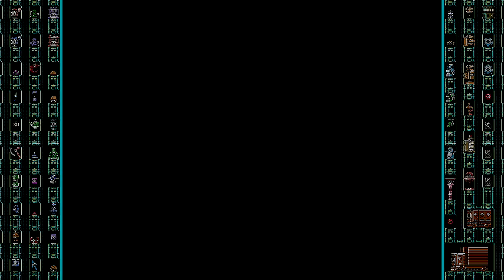PS3 HD recording test but but it's also a pretext to inform you that...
T-shirts, mugs and other merch 1) I'm not going back on youtube yet; 2) I'm deleting my facebook because Zuckerberg pisses me off; 3) part 5 nevar